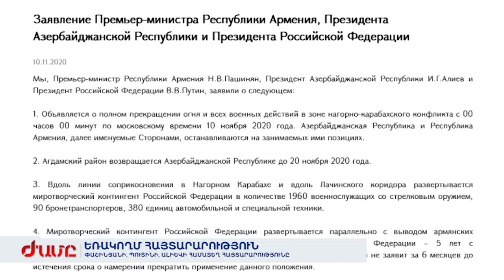Փաշինյանի, Պուտինի, Ալիևի համատեղ հայտարարությունը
Հայաստանի վարչապետը, Ադրբեջանի և Ռուսաստանի նախագահները հայտարարել են, որ Լեռնային Ղարաբաղի հակամարտության գոտում բոլոր ռազմական գործողությունները դադարեցվում են: Կողմերը կանգ են առնում իրենց զբաղեցրած դիրքերի վրա։